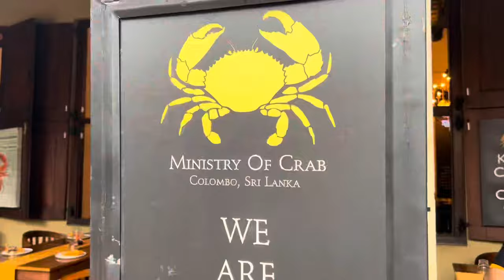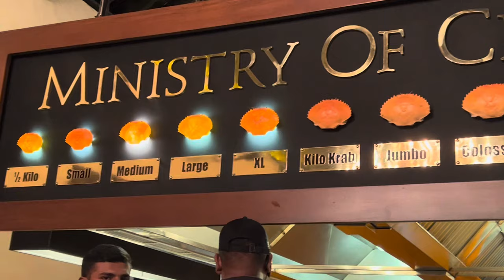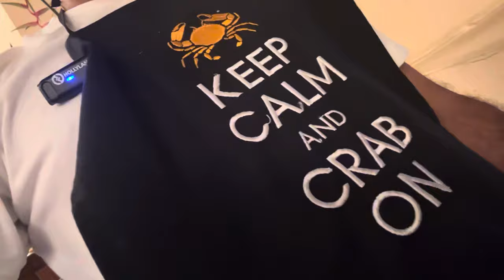Vlog: Eating sea-food at Kumar Sangakkara & Mahela Jayawardene’s restaurant in Colombo | Must visit